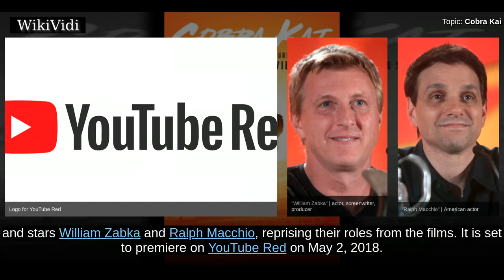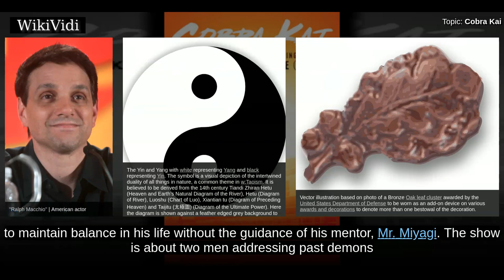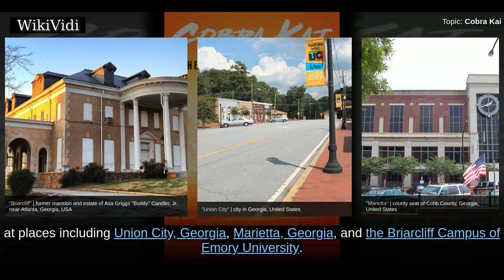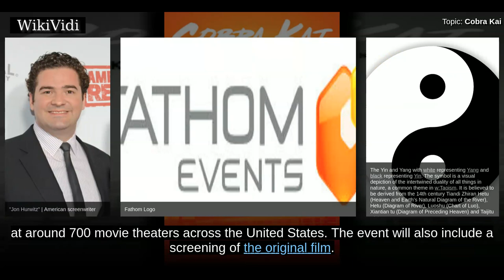COBRA KAI - WikiVidi Documentary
Cobra Kai is an upcoming American comedy-drama web television series based on The Karate Kid film series created by Robert Mark Kamen. The television series takes place thirty-four years after the original film and follows the reopening of the Cobra Kai karate dojo by Johnny Lawrence and the rekindling of his old rivalry with Daniel LaRusso. It was created by Jon Hurwitz, Hayden Schlossberg, and Josh Heald and stars William Zabka and Ralph Macchio, reprising their roles from the films. It is set to premiere on YouTube Red on May 2, 2018.

Shortcuts to chapters:
00:00:46 Premise
00:01:18 Development
00:01:50 Casting
00:02:39 Filming
00:02:58 Marketing

Copyright WikiVidi.